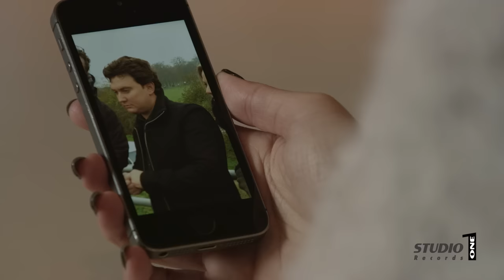Tino Martin - Jij liet me vallen (officiële videoclip)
Met dank aan het team van Apex Audio-Visuals, Frank Swenne.

Wil je Tino Martin op 8 juni 2019 live zien en horen in het Olympisch Stadion in Amsterdam? Koop dan hier je kaarten